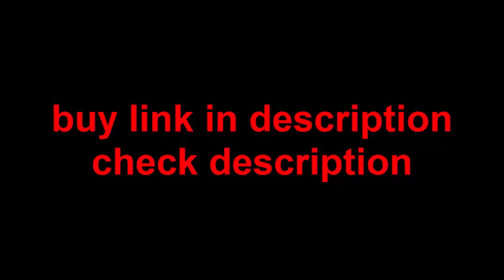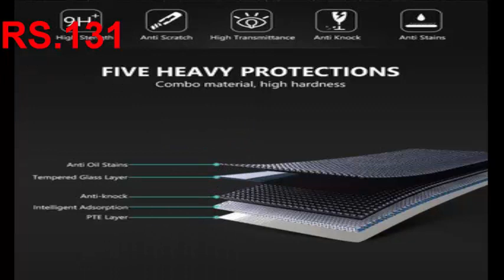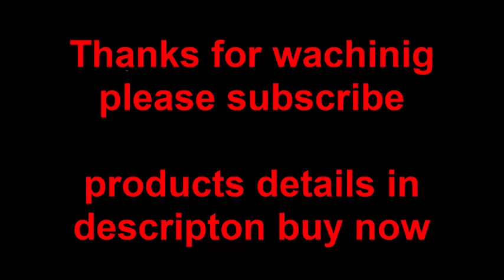beautiful watch cheap price in pakistan trending watches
Buy link.
link. 1

link. 2

link. 3

link. 4

Details..
No.1
All Size Round Watches Tempered Glass Screen Protective Film Diameter 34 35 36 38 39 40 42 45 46 mm Screen Guard For Smart Watch

No.2
2019 New LIGE Blue Casual Mesh Belt Fashion Quartz Gold Watch Mens Watches Top Brand Luxury Waterproof Clock Relogio Masculino

No.3
Full Size Round Watches Tempered Glass Screen Protector Film Diameter 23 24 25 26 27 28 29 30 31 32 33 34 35 mm For Smart Watch

No.4
LIGE Men Watches Top Brand Luxury Stainless Steel Blue Waterproof Quartz Watch Men Fashion Chronograph Male Sport Military Watch

No.5
New Women Fashion Watches Luxury Brand AD Women Watch Magnet Wteel Mesh Wtrap Ladies Watch Girl Gift Reloj Mujer Hodinky

No.6
2019 New Top Brand CH Women's Watch Luxury Gold Stainless Steel Sports Watch Unisex Quartz Watch Women's Watch

No.7
Minimalist Mens Fashion Watches Ultra Thin Men Business Stainless Steel Mesh Belt Quartz Watch Luminous Clock relogio masculino

No.8
Mens Watches LIGE Top Brand Luxury Waterproof Ultra Thin Date Clock Male Steel Strap Casual Quartz Watch Men Sports Wrist Watch

No.9
Simple Style White Leather Watches Women Fashion Watch Minimalist Ladies Casual Wrist Watch Female Quartz Clock Reloj Mujer 2019

No.10
Shengke Women Watches Fashion Geneva Designer Ladies Watch Luxury Brand Rectangle Quartz Gold Wrist Watch Luxury Gifts For Women

No.11
Dropshipping ICE-Out Bling Diamond Luxury Watch Men Gold Hip Hop iced out watch Men Gold Quartz Watches Stainless Steel relogio

No.12
2020 latest fashion Reloj Mujer quartz watch simple watch ladies ladies mesh stainless steel casual bracelet metal girl watch

No.13
LIGE New Women Luxury Brand Watch Simple Quartz Lady Waterproof Wristwatch Female Fashion Casual Watches Clock reloj mujer 2020

No.14
New NAVIFORCE Gold Men Watch Waterproof Sports Men's Quartz Wrist Watch Digital Male Top Brand Luxury Clock Relogio Masculino

No.15
LIGE New Fashion Mens Watches Top Brand Luxury Quartz Watch Men Mesh Steel Waterproof Ultra-thin Wristwatch For Men Sport Clock